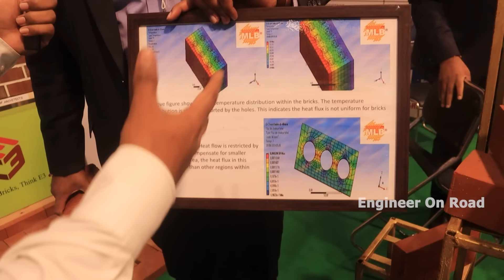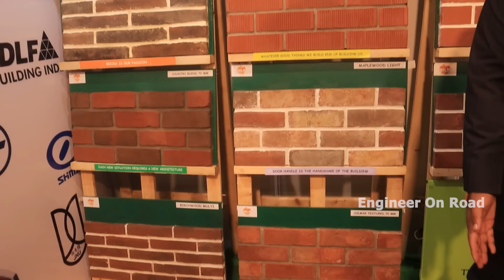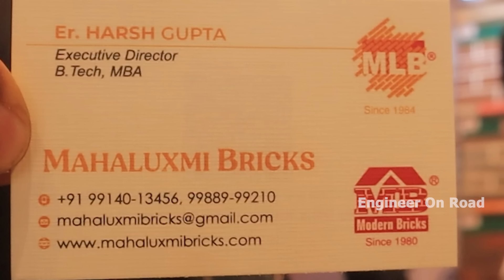इस ईंट से बना घर तो गर्मी में AC का मजा देगा | High quality and reliable bricks and clay tiles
We can customize the size as according to your requirements too. A team of efficient management and effective supply chain ensures that the end user gets what he wants and that too within his timeline. To quench its thirst for finest  quality and technology.

Our products are being used by World class renowned Construction companies like: – DLF Building India, L&T, Sharda University, Sheth Developers, Ahluwalia Contract, Emaar(MGF), Amrapali Group, Pearls Group and many more.

bricks for construction,
lego bricks for construction,
bricks for construction day
roof tile,
roof tiles,
roof tiles design,
roof tiles design india,
roof tiles house design